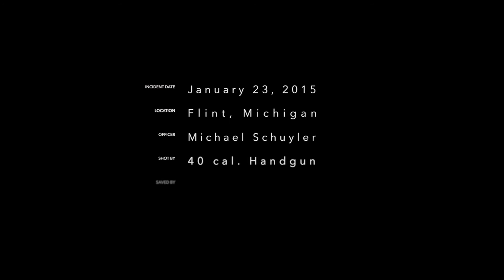Saved - Officer Michael Schuyler Shot Point Blank - 40 cal. - Halo IIIA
January 23rd, 2015 - Officer Michael Schuyler was shot during a routine warrant arrest. His Armor Express Halo IIIA body armor saved his life. Flint, Michigan.